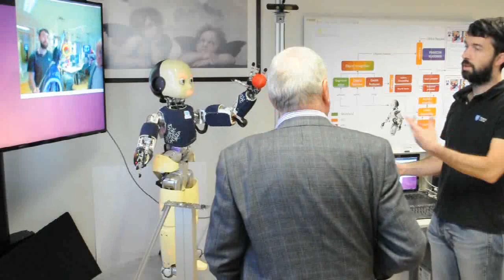vislabOpenDay nov2015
Open Day at VisLab.
We opened the doors of the laboratory to visitors for one day.